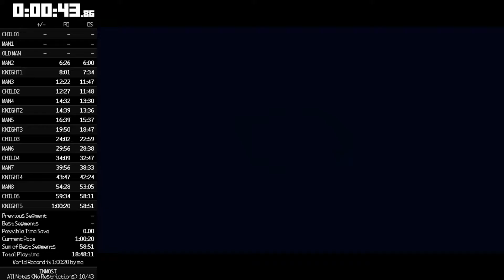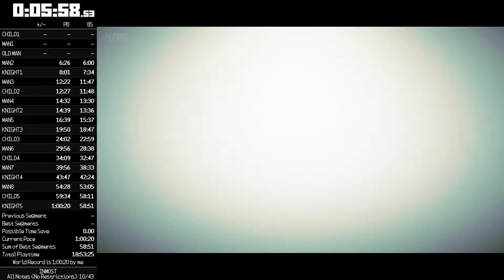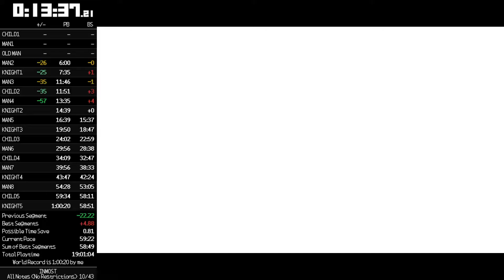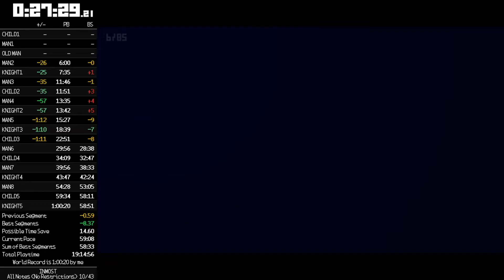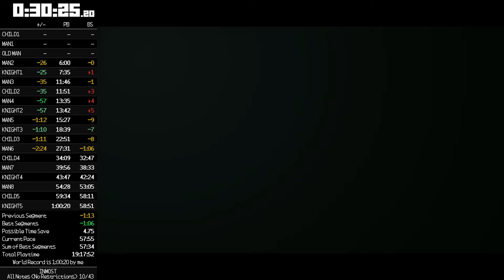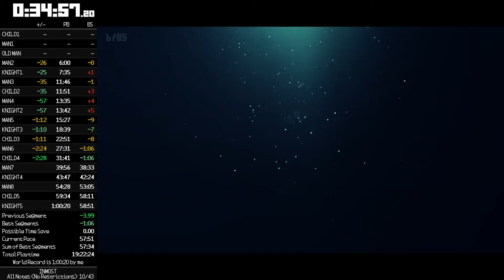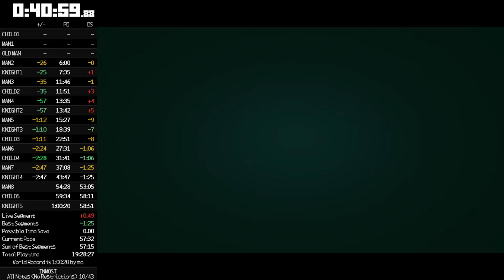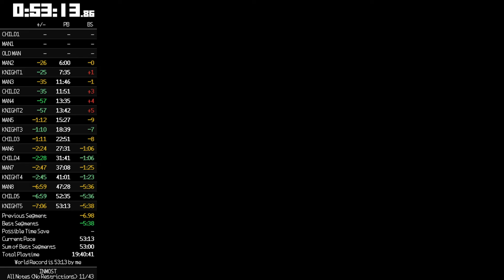[WR] INMOST - All Notes Speedrun in 53'13 (w/splits)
HD 60FPS, 1st run of INMOST v1.0.1 All Notes No Restrictions in 53m13s done on keyboard

All Notes means collecting all notes
PB = Personal Best
BS = Best Segments

One stupid death with rolling, 2nd with Man8 tree strat, again,